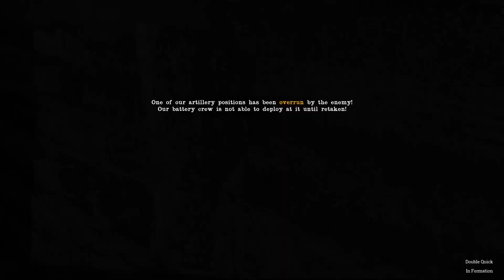War Of Rights - [1stMD] Conquest: Rocky Slopes (WOB)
Running the Butternuts ragged...

02:39 Holy shit
03:06 Brace
03:30 Get that flag!
09:47 Charge these guys
19:00 Steady...FIRE!